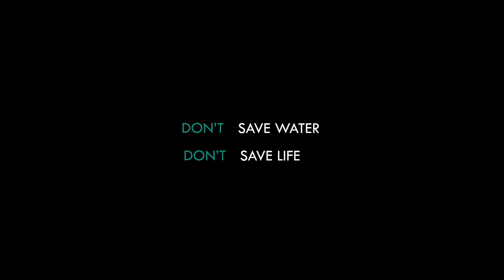Telugu Short Film 2017 - "Dont" - try to skip the film.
Don't - Telugu Short Film 2017

An unmarried young lady who lives in a apartment. Busy on a call with her boyfriend to wish him on his Birthday at 12 am. Unfortunately power goes off. Watchman is fully drunk. what happens next ?

DIRECTOR : SS TEJA
PRODUCER : GOPI KRISHNA ACHARYA .K
DOP : VBS SAGAR
EDITING & TITLES : RR
CAST : VAISHALI GOBBURI ,RAMU